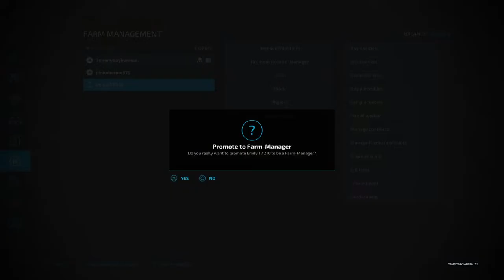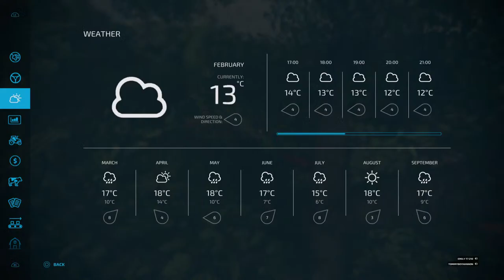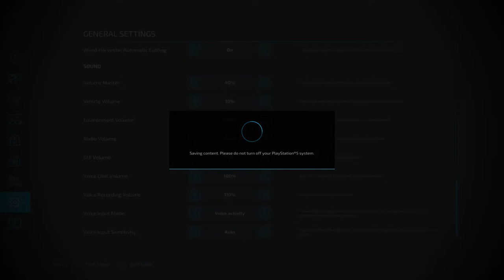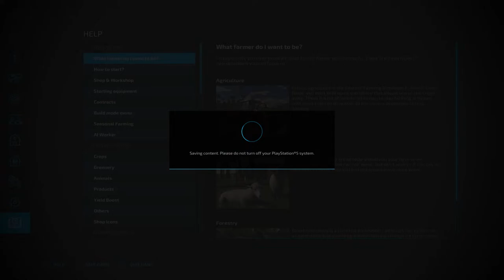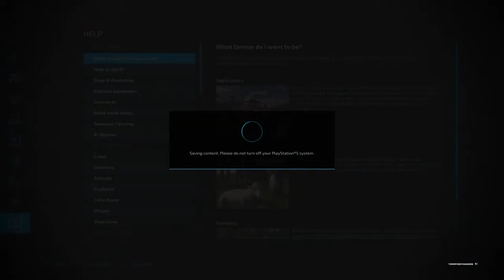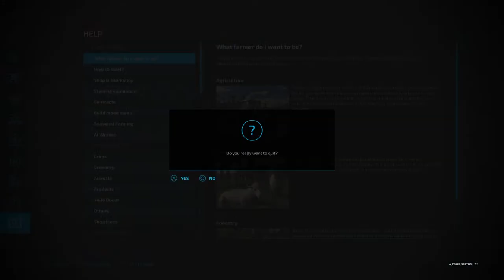Farming Simulator 2022 alex prodealcenter farm Brand New Gameplay 🚜🛻🦌